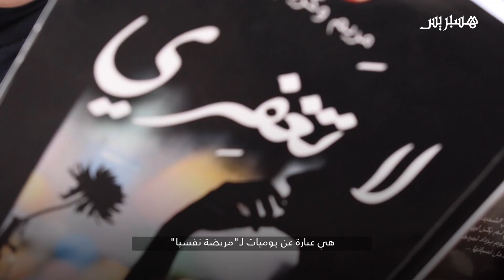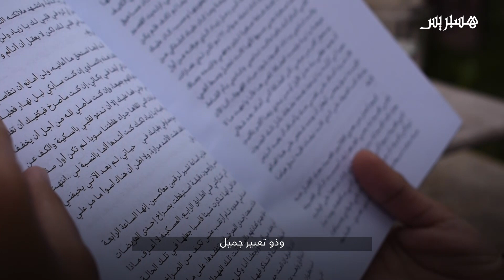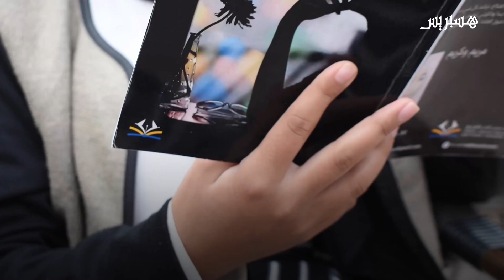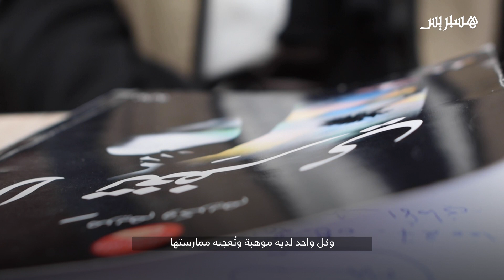مريم واكريم أصغر روائية مغربية.. تطمح إلى أن تصير من أكبر الأدباء في العالم